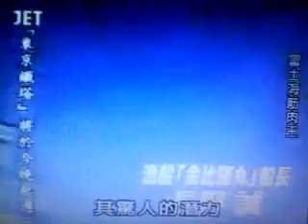富士海筋肉王 長野誠 stage1